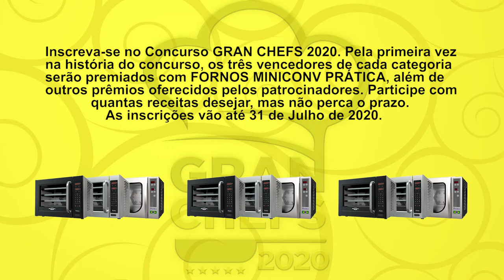Gran Chefs 2020 - Faça sua inscrição!